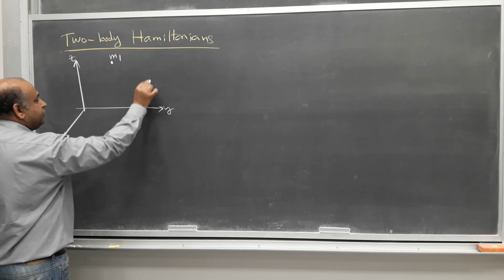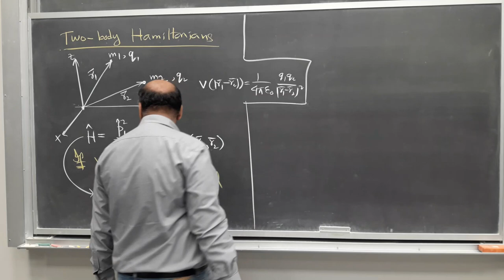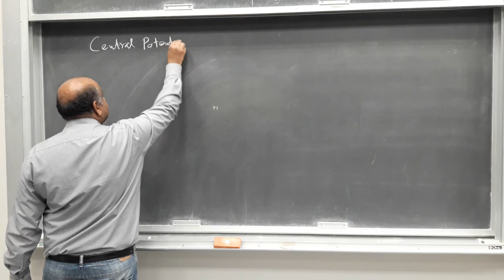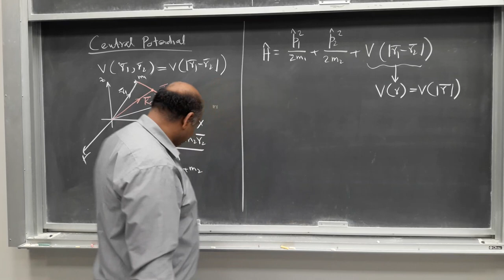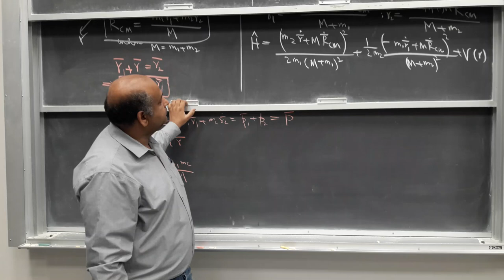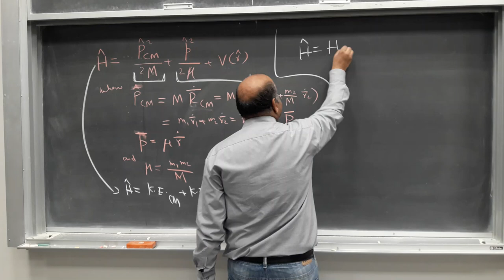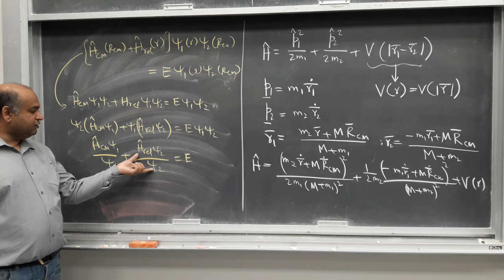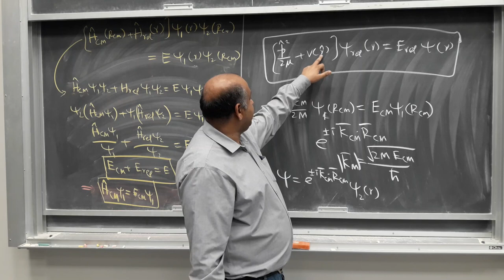3- Two-body Hamiltonian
This video develops the Hamiltonian for two point bodies and then transforms the coordinate system into the center-of-mass frame.